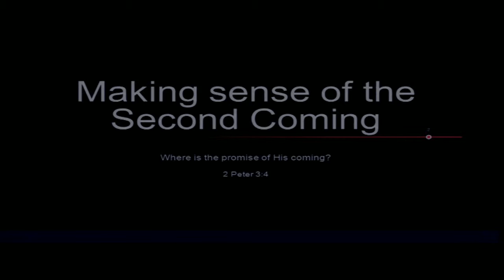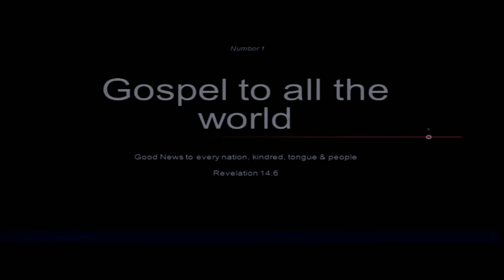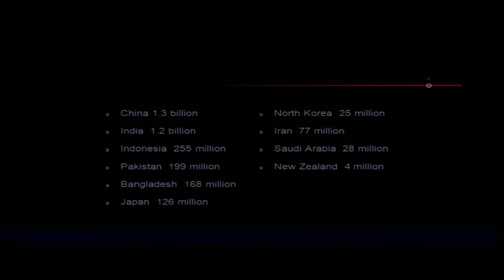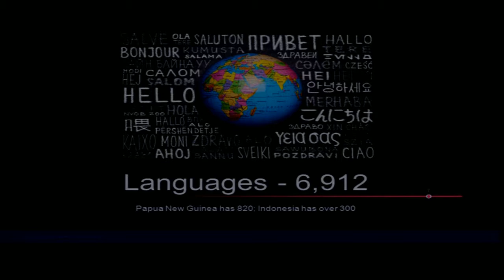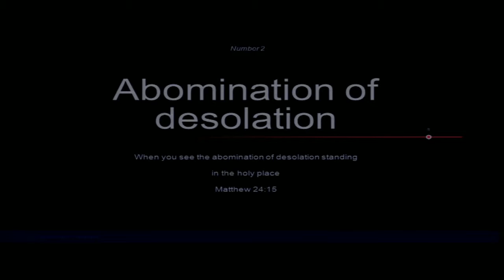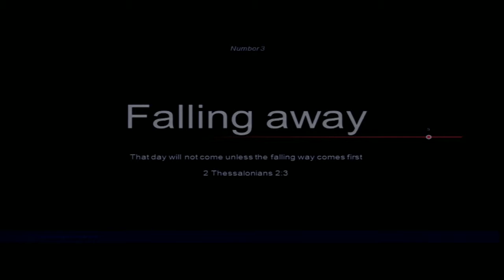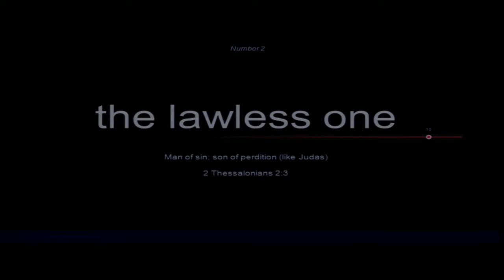Are We There Yet? - Ian McKean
Hold on to hope! In winter’s wind ‘neath frozen ground, tulips wait to surprise the world with blazing blossoms!

Jesus said, ‘Surely I am coming quickly’ . . . Even so come Lord Jesus come. (Revelation 22:20)